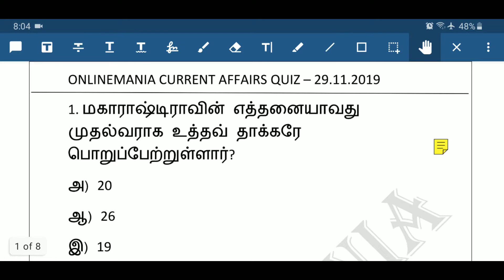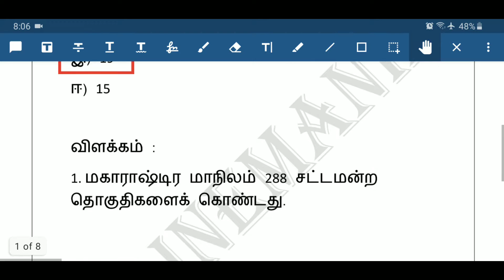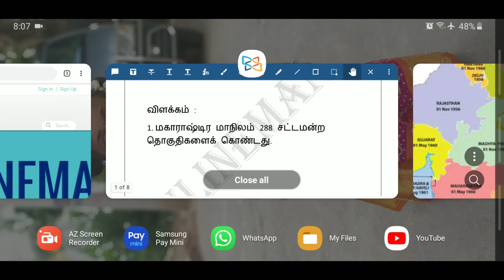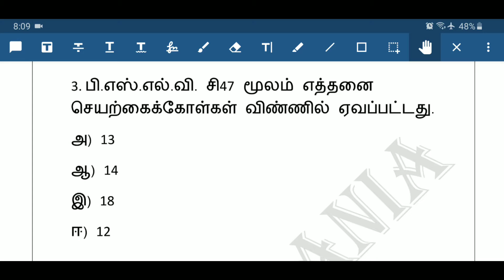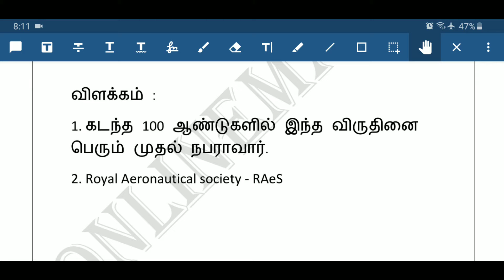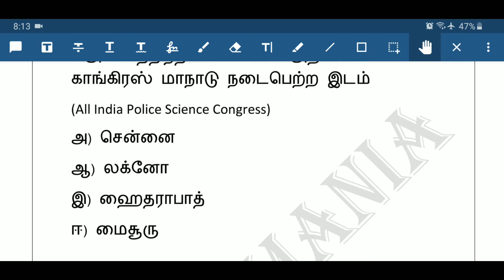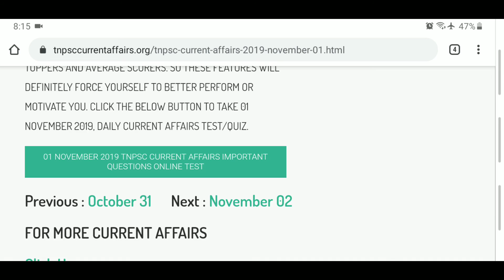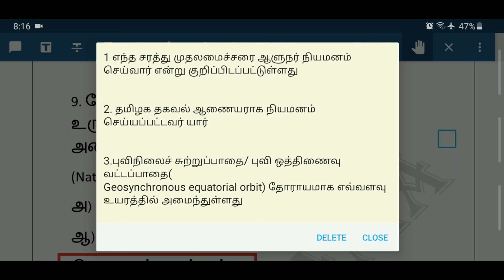Daily Current Affairs MCQ Quiz/Test in Tamil 29.11.19 | TNPSC, RRB, TNTET, SSC, UPSC, POLICE EXAMS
PDF